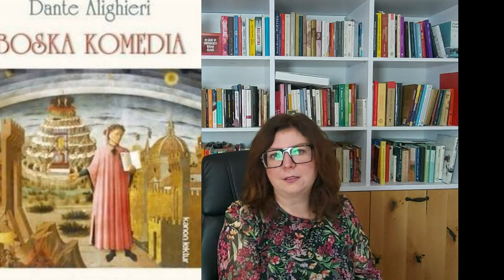# Zeszyt do polskiego "Nie-Boska komedia" Zygmunt Krasiński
Najważniejszym problemem poruszanym w dziele Krasińskiego jest konflikt polityczno-społeczny czyli, jak pisał, walka „arystokracji i demokracji”. W utworze zawarta jest także krytyka typowo romantycznego nastawienia do rzeczywistości. Tytuł, inspirowany dziełem Dantego ("Boska komedia"), może być interpretowany dwuznacznie: określa historię jako dzieło ludzkości lub ukazuje komedię dziejącą się bez boskiej interwencji, przeczącą planom boskim. Jak uważał autor, działania człowieka są względne i ostatecznie poddane woli Boga. Tak więc dwie skrajnie odmienne racje w utworze tracą na znaczeniu w obliczu interwencji racji uniwersalnej, Absolutu.

🧨Do matury 2022 możesz przygotować się z moimi filmikami oraz kursem.

🧨Kurs zawiera 14 lekcji. Każda poświęcona jest lekturze obowiązkowej na poziomie podstawowym z języka polskiego. Wśród omówionych utworów znajdziesz: "Dziady" część II i III Adama Mickiewicza, "Zemstę" Aleksandra Fredry, pieśni, fraszki i treny Jana Kochanowskiego, "Wesele" Stanisława Wyspiańskiego, "Ferdydurke" Witolda Gombrowicza, wybrane opowiadanie Brunona Schulza oraz wybraną powieść Henryka Sienkiewicza, analizę bajek Ignacego Krasickiego. Wszystkie opracowania są zgodne z wymaganiami egzaminacyjnymi i podstawą programową. Jeśli chcesz zapoznać się z kursem przed zakupem, lekcja poświęcona "Lalce" Bolesława Prusa jest do obejrzenia bezpłatnie.
🧨Zachęcam Was do pobrania BEZPŁATNEJ lekcji próbnej z „Lalki” B/ Prusa i przetestowania kursu.

Nazywam się Jeannette Słaby i od 16 lat uczę języka polskiego w szkole ponadgimnazjalnej, a teraz ponadpodstawowej.
➡️Jestem czynną egzaminatorką maturalną i egzaminatorką egzaminu ósmoklasisty.
➡️W 2010 uzyskałam tytuł doktora nauk humanistycznych w zakresie literaturoznawstwa na Uniwersytecie im. A. Mickiewicz w Poznaniu🎓, a od 2015 roku uczę także języka hiszpańskiego. Prowadzę kanał na YT🎬, piszę artykuły, dzielę się wiedzą.
Przygotowuję do matury z języka polskiego na poziomie podstawowym i rozszerzonym, dokładam wszelkich starań, by materiały były rzetelnie opracowane, ale jeśli zdarzy mi się potknięcie, nie wahaj się i napisz.
Jestem wdzięczna za wszystkie konstruktywne komentarze.😍